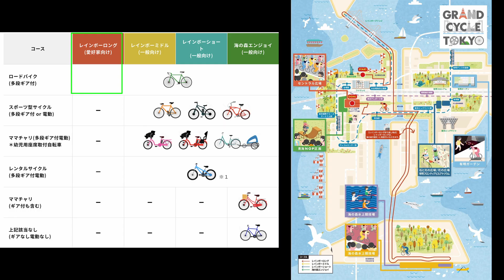【字幕で解説】GRAND CYCLE TOKYO レインボーライド レインボーブリッジを封鎖せよ！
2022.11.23 第一回グランドサイクルトウキョウ開催！レインボーライドに参加。あいにくの雨でしたが、レインボーブリッジは封鎖できました！
小池百合子都知事のお見送りで始まったサイクリングの全貌は！